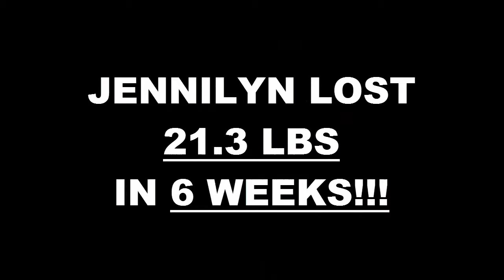Kearny Mesa Weight Loss Fitness 6 Week Challenge Results - Jennilyn Albano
We will now check the result of Jennilyn's 6 week weight loss challenge!